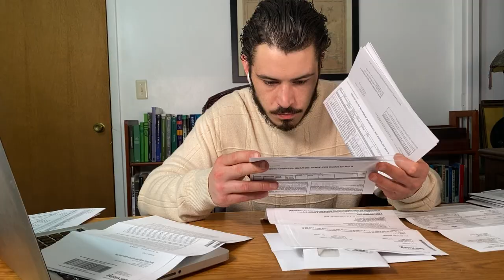Chelsea & Jake’s Financial Plan - Going From Broke: In Real Time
From Executive Producer Ashton Kutcher comes GoingFromBroke​, an unscripted series in real-time following young people drowning in debt as they navigate their path to financial freedom. Chelsea and Jake dream of a day when they can beat their debt and buy a home. But like many working parents, Chelsea and Jake have been hit hard by the pandemic. Dan and Tonya make a pitch for the couple’s financial future.

Going From Broke features an innovative format to bring you the stories of six young people embarking on a debt-free life with help from Chegg CEO Dan Rosensweig and financial expert Tonya Rapley. During the production of season 2, Crackle will air the unfiltered conversations the same week they were filmed taking audiences inside the dramatic process of financial transformation in real-time. Watch their entire journey by tuning in to the new season premiering May 20 only on Crackle.

Join the conversation about financial independence with GoingFromBroke